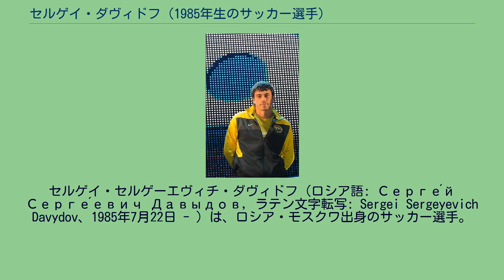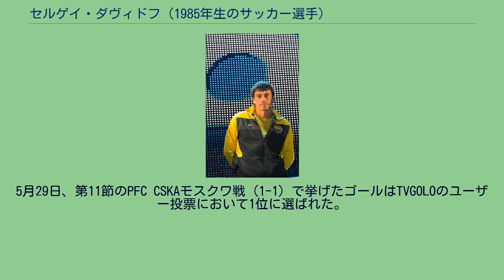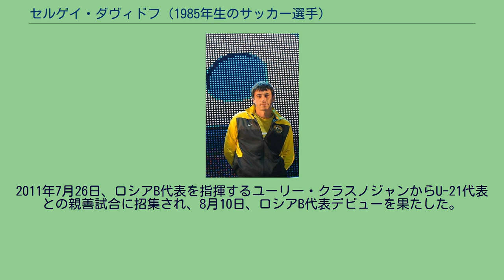セルゲイ・ダヴィドフ (1985年生のサッカー選手)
FCディナモ・ブリャンスクの選手
FKヴォルガリ・アストラハンの選手
FC_KAMAZナーベレジヌイェ・チェルヌイの選手
FKアララト・モスクワの選手
セルゲイ・セルゲーエヴィチ・ダヴィドフ（ロシア語: Серге́й Серге́евич Давыдов, ラテン文字転写: Sergei Sergeyevich Davydov、1985年7月22日 - ）は、ロシア・モスクワ出身のサッカー選手。
1985年、ロシアの首都モスクワで生まれ、FCトルペド-ZILモスクワのユースに在籍した。
2005年、ロシア・ファーストディビジョン（実質2部）のFCディナモ・ブリャンスクでキャリアを始め、2005年9月7日のFCディナモ・マハチカラ戦でキャリア初ゴールを決めた。
2008年、FCトルペド・モスクワに移籍をするも、18試合出場の3得点に終わった。
2009年、FCヴォルガル-ガズプロム・アストラハンに移籍をした。
シーズンではチーム最多得点となる9ゴールを挙げた。
2010年7月30日、アストラハンでの活躍を買われて4年契約でFCクバン・クラスノダールへ移籍をした。
移籍後すぐにレギュラーを掴み、チーム最多得点となる10ゴールを挙げ、クバンのロシア・プレミアリーグ昇格に貢献をした。
2011年3月13日、プレミアリーグ開幕戦のFCルビン・カザン戦 (0-2) でトップディビジョンデビューを飾った。
5月29日、第11節のPFC CSKAモスクワ戦 (1-1) で挙げたゴールはTVGOLOのユーザー投票において1位に選ばれた。
8月9日、ホームで行われた第19節のFCディナモ・モスクワとの試合 (3-1) ではトップディビジョンで初となる2得点を挙げた。
2012年2月24日、FCルビン・カザンに3年契約で移籍をした。
2013年2月4日、ディナモ・モスクワに同年6月5日まで期限付き移籍することが発表された。
同年6月7日、カザフスタンのアクトベに期限付き移籍した。
2014年7月、トルペド・モスクワに2014-15シーズン終了まで期限付き移籍することが発表された。
2015年7月、フットボール・ナショナルリーグのKAMAZに2015-16シーズン終了まで期限付き移籍することが発表された。
2017年6月、プロフェッショナル・フットボールリーグのアララト・モスクワと契約した。
同年10月、合意の上で契約は解消された。
2011年7月26日、ロシアB代表を指揮するユーリー・クラスノジャンからU-21代表との親善試合に招集され、8月10日、ロシアB代表デビューを果たした。